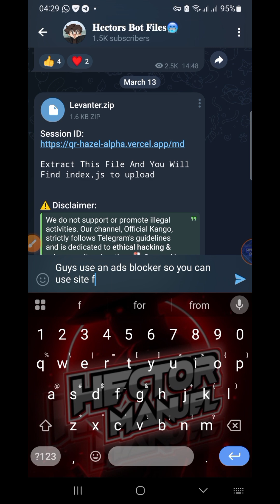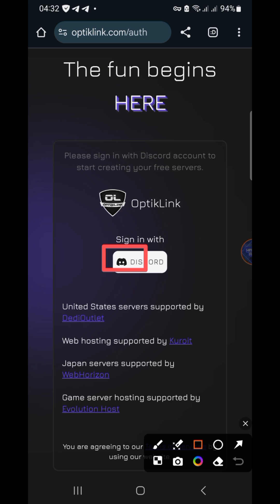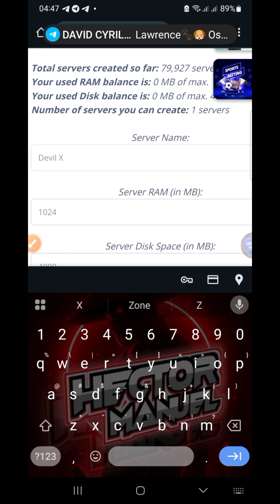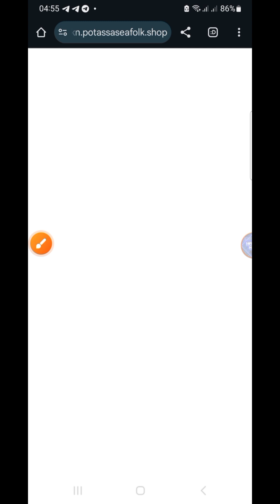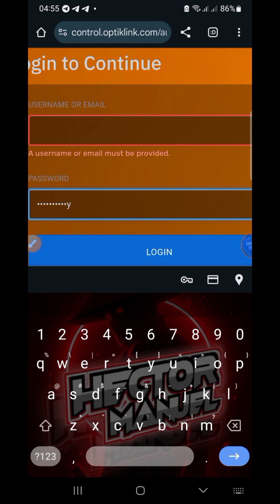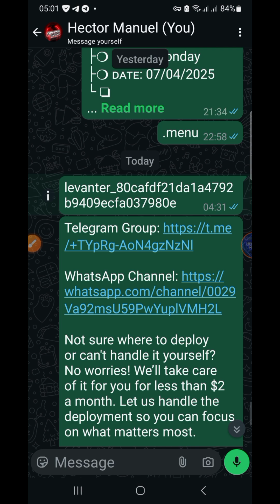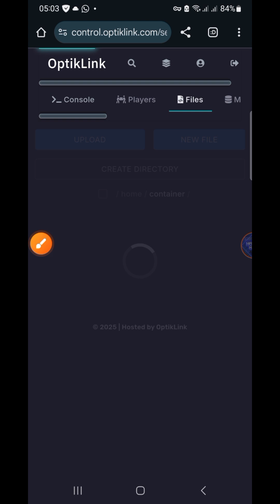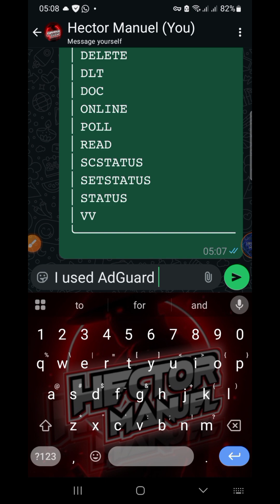How To Deploy Levanter On New Panel | Optiklink Deployment Method 💯 Working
In this video, you will learn how to create and deploy Levanter - Lyfe MD WhatsApp bot on new panel for free to run